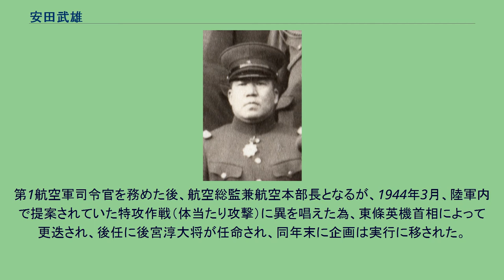安田武雄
安田 武雄（やすだ たけお、1889年1月16日 - 1964年8月23日）は、日本陸軍の軍人。
岡山県出身。
安田重朝の三男として生まれる。
済美学校、大阪陸軍地方幼年学校、中央幼年学校を経て、1909年5月、陸軍士官学校（21期）を卒業。
同年12月、工兵少尉に任官し気球隊付となる。
1912年11月、陸軍砲工学校高等科（18期）を優等で卒業。
電信隊付などを経て、1913年9月、帝国大学理工学部陸軍派遣学生として東京帝国大学工学部電気科に入学し、1916年7月に卒業した。
支那駐屯軍司令部付、電信連隊中隊長、砲工学校教官、教育総監部付、ドイツ駐在、電信第1連隊付兼砲工学校教官、陸軍通信学校研究部主事、関東軍特務部員、通信学校研究部主事、陸軍省軍務局防備課長、兵務局防備課長などを歴任し、1937年3月、陸軍少将に進級。
陸軍航空技術研究所付、陸軍航空本部第2部長、兼大本営野戦航空兵器長官、航空技術研究所長などを経て、1939年8月、陸軍中将となった。
1940年、航空技術研究所長時にウラン235が核分裂する時に大きなエネルギーを放出することを知って爆弾に応用することを着想し、1941年に陸軍が理化学研究所に原子爆弾の開発を委託するきっかけとなった。
第1航空軍司令官を務めた後、航空総監兼航空本部長となるが、1944年3月、陸軍内で提案されていた特攻作戦（体当たり攻撃）に異を唱えた為、東條英機首相によって更迭され、後任に後宮淳大将が任命され、同年末に企画は実行に移された。
他に多摩陸軍技術研究所長、軍事参議官兼多摩技術研究所長などを勤め、終戦時には第1航空軍司令官として首都防衛の任を担っていた。
1945年12月、予備役に編入された。
1955年9月24日、防衛庁顧問に就任している。